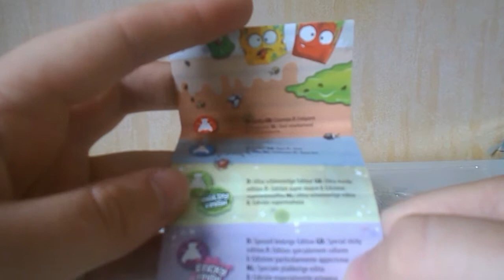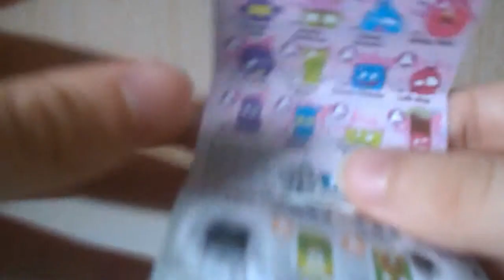Grossery gang serie 1 opening 1 : 10 pack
Elke dinsdag en donderdag : toy opening
Elke vrijdag : LOL Doll
Elke zondag : pokemon kaarten